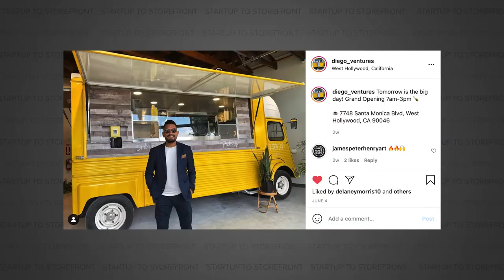Inspiring Entrepreneurship Through Truth - YouTube Channel Trailer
We cover all the ups and downs, sacrifices, and sheer determination behind what it takes to scale and how entrepreneurs, like yourself, managed to overcome the hurdles and obstacles along the way.  Ultimately, we want to inspire entrepreneurship through truth.

This has been our goal since the beginning.  We're now in our third season, and couldn't be more excited than ever.

Let us know what your favorite episode is in the comments!